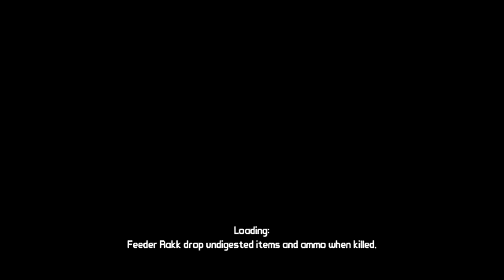Borderlands Playthrough - Episode 43 - Old Haven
Back in my day,
I forget.